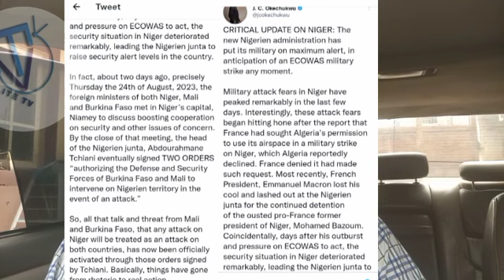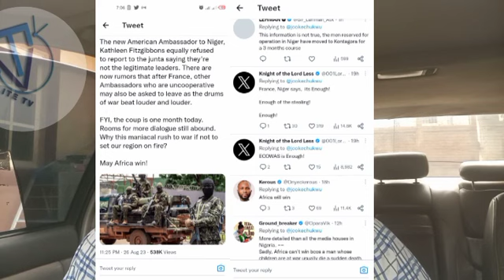Breaking: ECOWAS plans to invade Niger while claiming on diplomatic move exposed. A must watch.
The military coup that took place in Niger on the 26 of July have drwen the attention of nations of the world to Africa as the people of Nigeria has called on the French to move out of there country. As a result the ECOWAS plan to use military action as the coup junta has refused to step down.
The Africa community called on the ECOWAS not to use force but diplomacy having taken the advice. The ECOWAS still went behind to plan an Attack which was expose by Niger government.